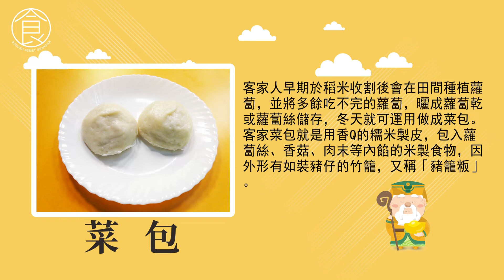《伯公神助攻》食物篇-菜包